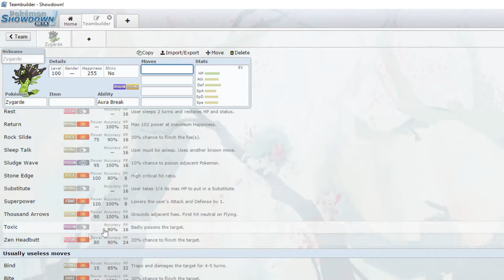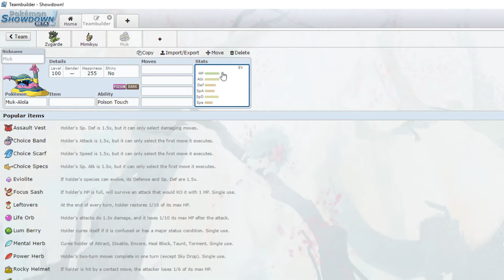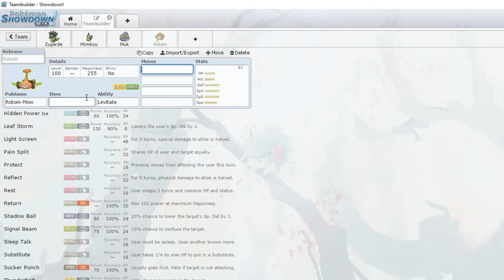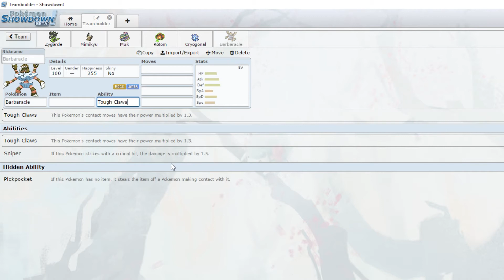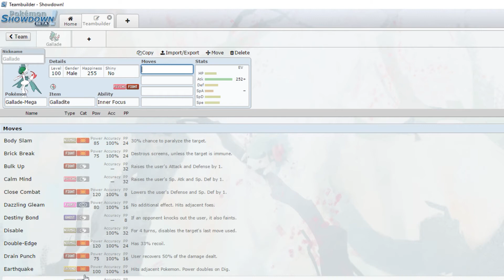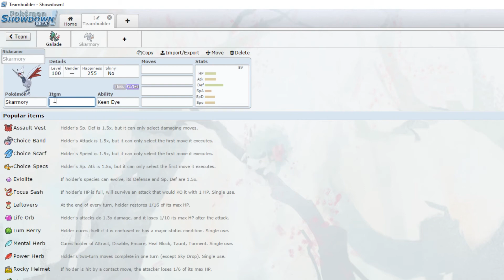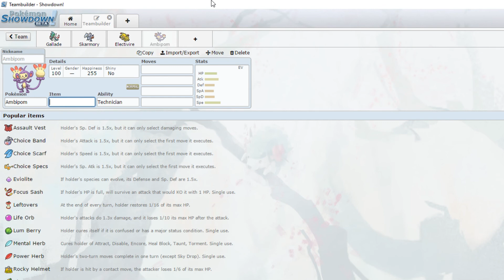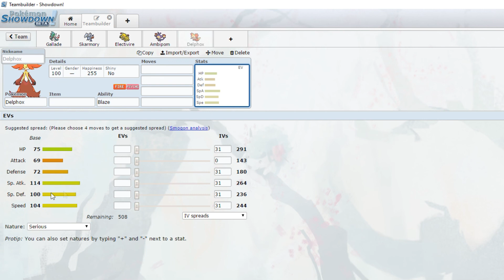NPDL Season 1 Draft Analysis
Whats going on? Finally after a few month league hiatus we are back in another league. we are going to be participating in season 1 of the NPDL! This video will be an analysis of the team that i was able to draft. Hope you enjoy!

music for end card:
Oneshot- Collapse

Layout background-
Created by Starline - Freepik.com

endcard art:
Created by Sketchepedia - Freepik.com

Showdown theme:
Created by GarryKillian - Freepik.com
Created by Kotkoa - Freepik.com

Sad Theme Music
Track Info:
Title : Mournful Departure

Thumbnail design:
created by Sirisako/freepik
Created by Kjpargeter - Freepik.com

Facebook Groups You Should Check Out!
Pokemon Ultra Sun and Ultra Moon Alola Region